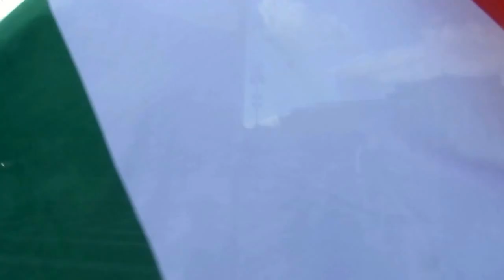HONFI SZÖVETSÉG KOSZORÚZÁSA - Hősök tere 2015 04 03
Kapcsolat:
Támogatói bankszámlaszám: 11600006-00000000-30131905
Erste